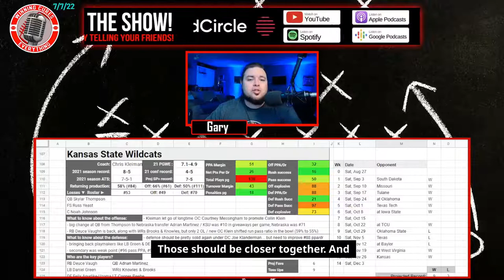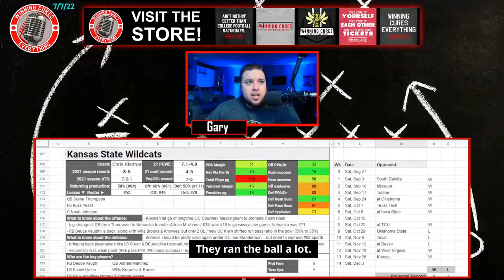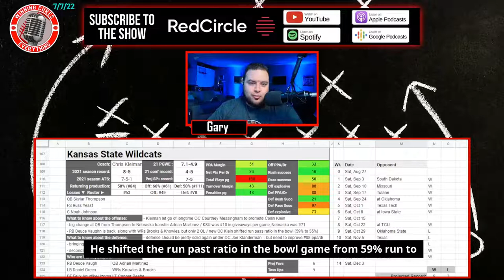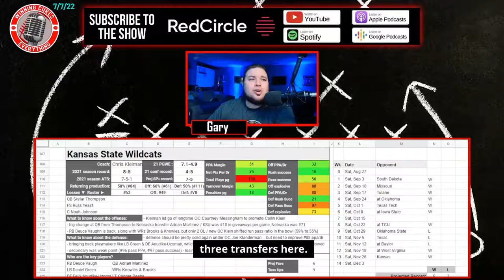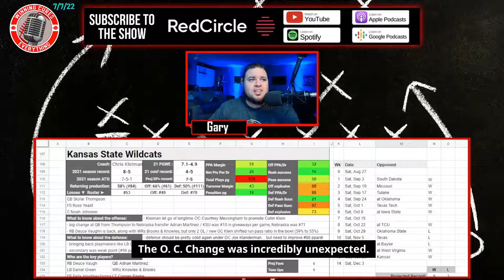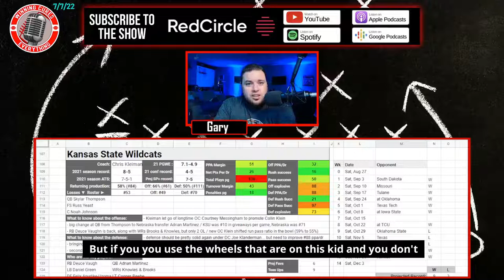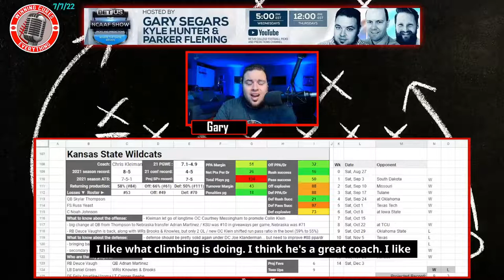Kansas State Wildcats 2022 College Football Season Predictions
Kansas State 2022 College Football Season Predictions & Preview

Gary gives a quick preview & his predictions for the Kansas State Wildcats 2022 college football season.  What are the expectations for Coach Chris Klieman’s team this year?  I dive into the keys to the season, returning production & roster strength, what the schedule looks like (along with picks), the regular season win total & odds, what to expect from the offense with QB Adrian Martinez, how the defense will look, and more!